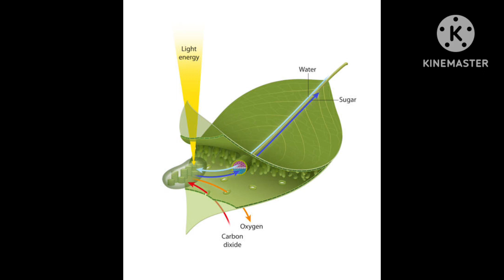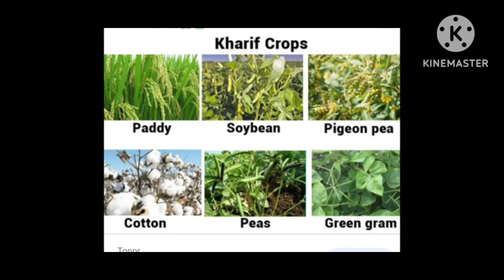Macoban C fungicide Adama Carbendazim 12%+ Mancozeb 64% WP